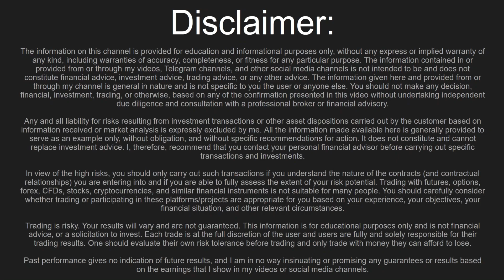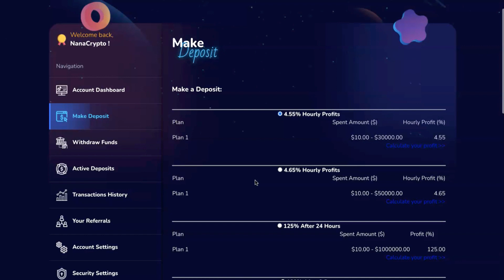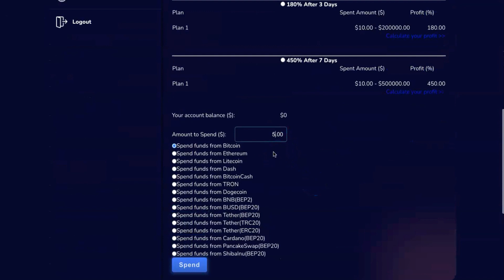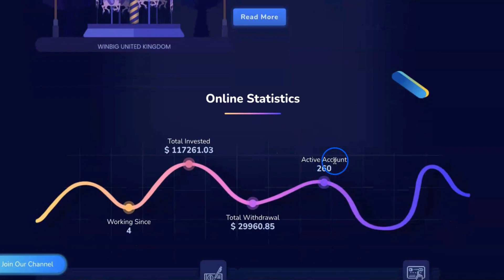Win Big Hourly Project | Day 5 & Here I TOO LATE. THIS PROJECT HAS PROBABLY RUG PULLED ALREADY.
🔥WINBIG Website:TOO LATE.  THIS PROJECT HAS PROBABLY RUG PULLED ALREADY.

Sign up and deposit more than $50 To Receive 100 USDT

TOO LATE.  THIS PROJECT HAS PROBABLY RUG PULLED ALREADY.